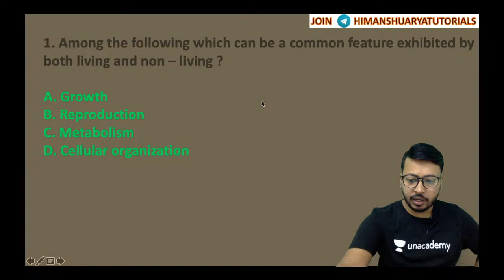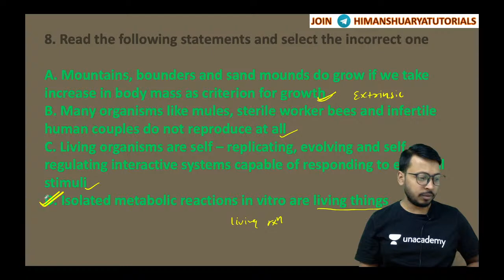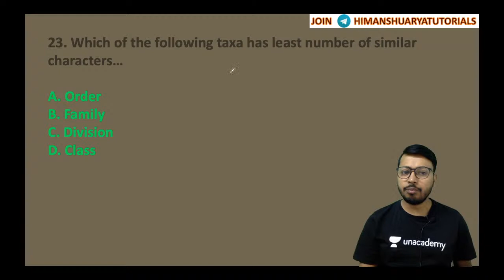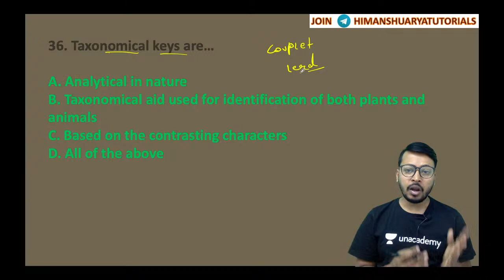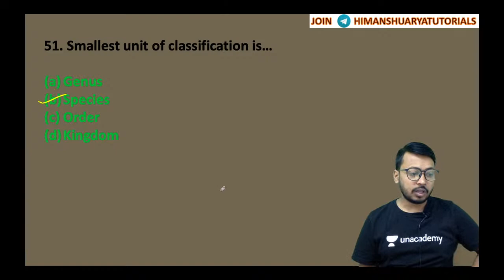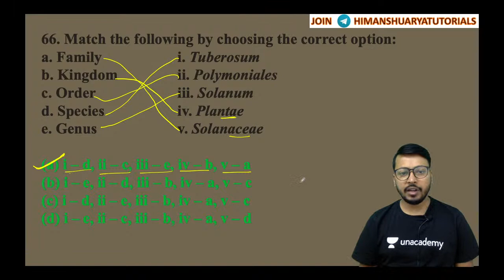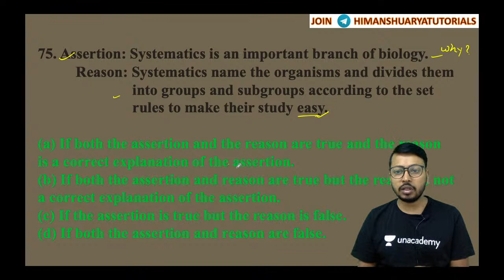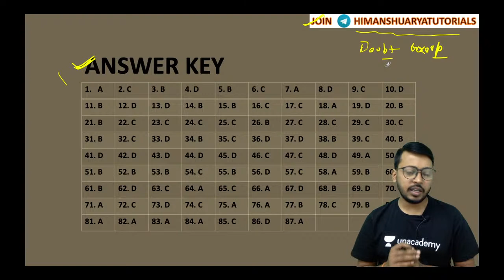MCQ Marathon Class XI Chapter 1 The living world NEET 2022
follow the telegram channel for regular updates doubt discussion and much more